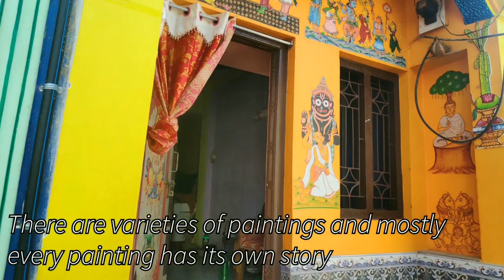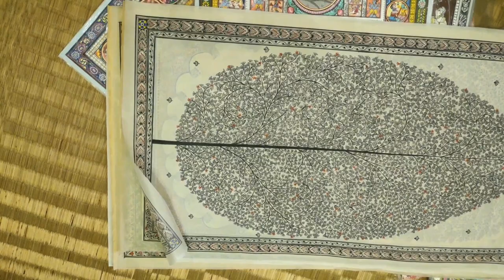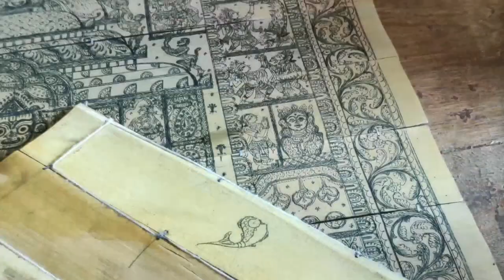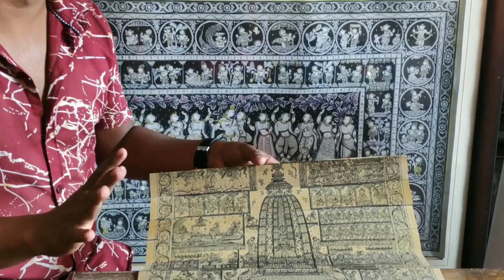Odisha - Episode 3 - Raghurajpur Puri | Heritage art village | Patachitra | Incredible India | 2022